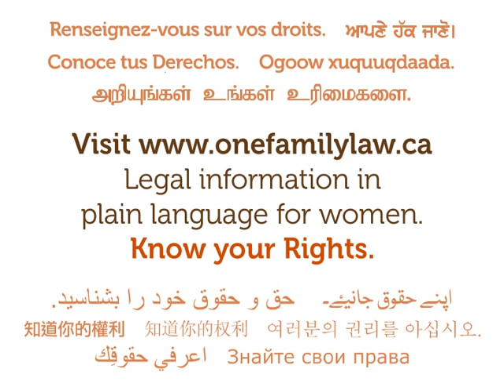FLEW Public Service Announcement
Plain language legal information on women's rights under Ontario family law.